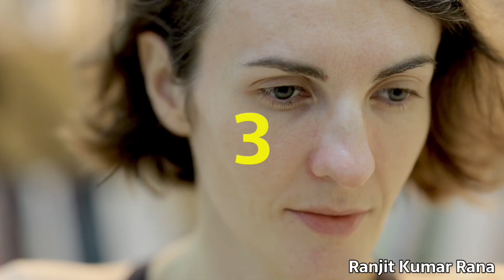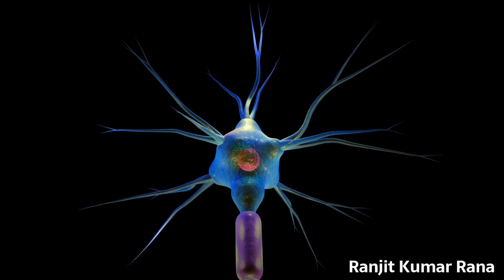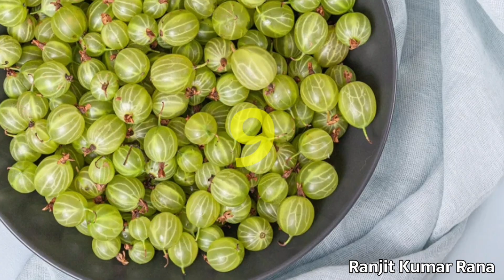Amla Khane ke kya fayde Hai | Amla Khane ke Fayde For Hair | Gooseberry Benefits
Amla Khane ke kya fayde Hai |
Amla Khane ke Fayde For Hair | Gooseberry Benefits

content cover÷
kacha amla khane ke fayde

आंवला के नुकसान

amla khane ke fayde aur nuksan

आंवला ठंडा है या गरम

amla khane ke fayde for hair

सुबह-सुबह आंवला खाने के फायदे

आमला जूस के फायदे

आंवला खाने का सही समय

How much amla should be eaten in 1 day?

What are the benefits of eating Amla?

What happens if you eat amla on an empty stomach in the morning?

In which disease is Amla useful?

What are the benefits of eating gooseberry jam?

How to use dried gooseberry?

benefits and disadvantages of eating amla

Disadvantages of Amla

benefits of amla juice

Advantages and disadvantages of eating raw amla

benefits of eating dry amla

right time to eat amla

benefits of amla for hair

Benefits, Uses and Disadvantages of Amla and its juice

All About Amla (Gooseberry)

Benefits of eating Amla

Advantages and disadvantages of eating amla

1 din mein kitana aanvala khaana chaahie?

aanvala khaane se kya kya laabh hota hai?

subah khaalee pet aanvala khaane se kya hota hai?

aanvala kaun see beemaaree mein kaam aata hai?

aanvale ka murabba khaane se kya kya phaayade hain?

sookhe aanvale ka prayog kaise karen?

kachh aml khanai kai faydai

aml khanai kai faydai aur nuksan

aanvala ke nukasaan

aml juichai kai faydai

kachcha aanvala khaane ke phaayade aur nukasaan

aanvala ke phaayade

sookha aanvala khaane ke phaayade

aanvala khaane ka sahee samay

aanvala ke phaayade baalon ke lie

aanvala aur usake joos ke phaayade, upayog aur nukasaan

all about aml (goosaibairry)

aml khanai kai faydai

aanvala khaane ke phaayade aur nukasaan